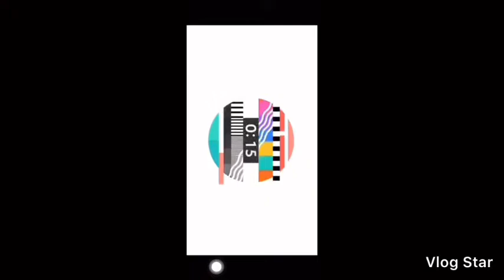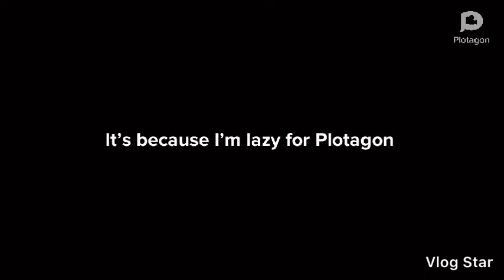My evil clone gets grounded for over 31 days in a row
I’m too lazy